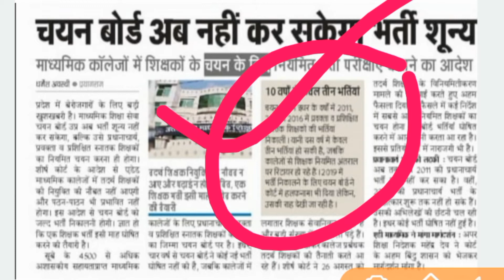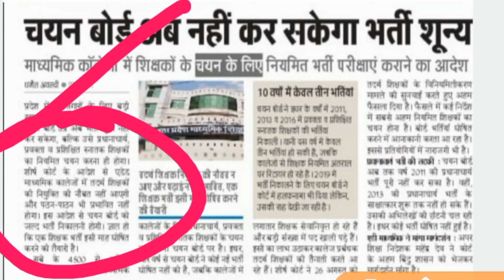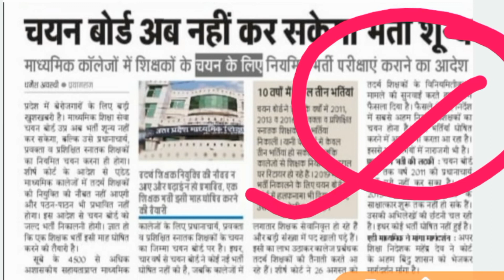टीजीटी पीजीटी भर्ती 2020,New Teacher Vacancy in Up,Aided junior high School vacancy,TGT/PGT Bharti20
टीजीटी पीजीटी भर्ती 2020 New Teacher Vacancy in Up Aided junior high School vacancy TGT/PGT Bharti 2020 Breaking News new teacher vacancy in junior new teacher vacancy in primary new teacher vacancy in up

इस वीडियोके अंतर्गत टीजीटी व पीजीटी की भर्ती जल्द आने के आसार है जैसा कि कोर्ट ने कहा है कि भर्ती नियमित तौर पर कराई जाए जिससे कि तदर्थ शिक्षक भर्ती करने की जरूरत न पड़े और छात्रों के जीवन के साथ कोई खिलवाड़ न हो साथ ही बताया कि शिक्षक भर्ती इसी महीने निकालने की तैयारी थी पर तदर्थ शिक्षक भर्ती बर्खास्तगी को लेकर अब वैकन्सी कुछ रुककर आ सकती जिससे पदों की संख्या भी बढ़ने की उम्मीद जताई जा रही है साथ ही कहा कि पिछले 10 वर्षों में केवल 3 भर्ती प्रक्रिया पूरी हो पाई है जिसके कारण शिक्षक के काफी पद रिक्त पड़े है यह खबर आप समाचार पत्रों में भी प्रकाशित है आप वंहा से भी पढ़ सकते है

The recruitment of TGT and PGT is expected to come soon under this video, as the court has said that recruitment should be done regularly so that there is no need to recruit ad hoc teachers and there is no messing up with the lives of the students.  Teacher recruitment was set to be taken out this month, but now the vacancy may come to a halt due to the dismissal of ad hoc teacher recruitment, which is expected to increase the number of posts as well, saying that only 3 recruitment processes have been completed in the last 10 years.  Due to this, many posts of teachers are lying vacant, this news is also published in newspapers, you can also read from there.

ttps://youtu.be/uCvW9vzSSww